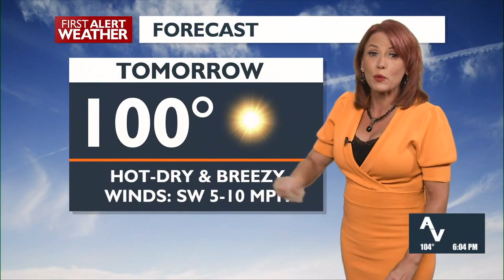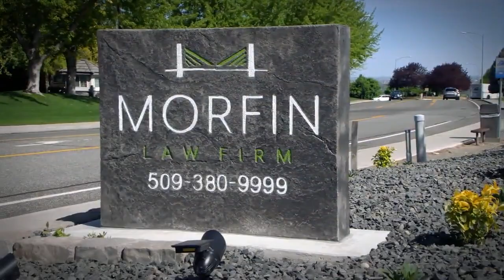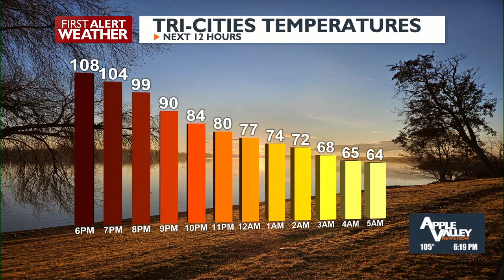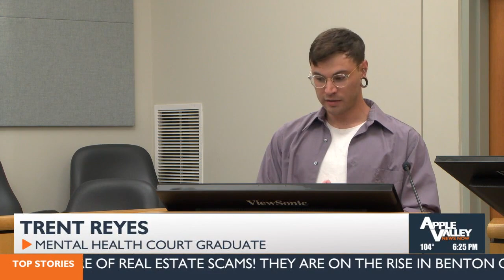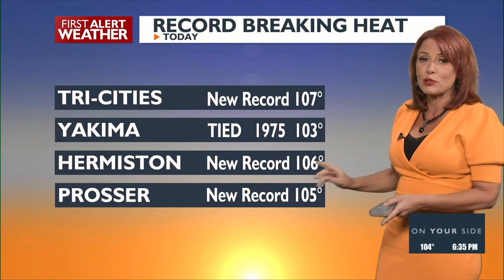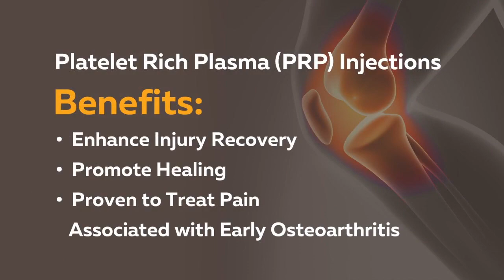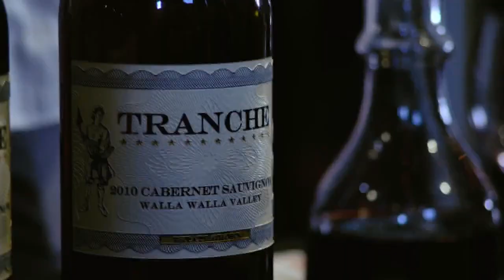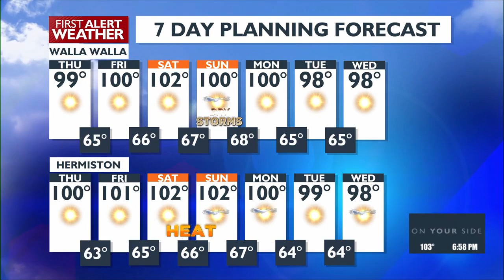Apple Valley News Now @ 6 p.m. - July 10, 2024